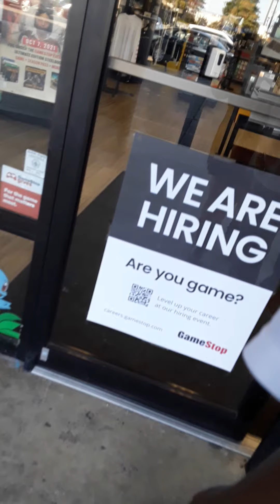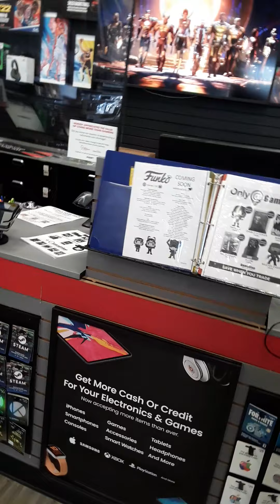Friday Evening Run To Game Stop